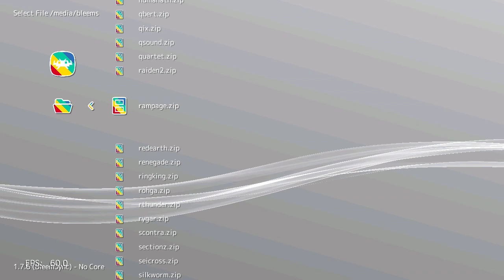Rampage (Arcade) on PlayStation Classic